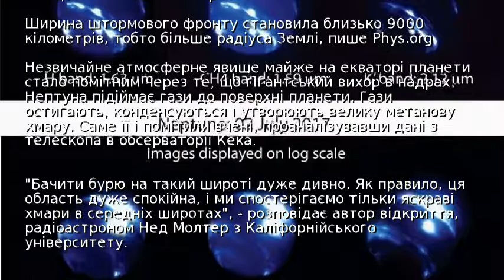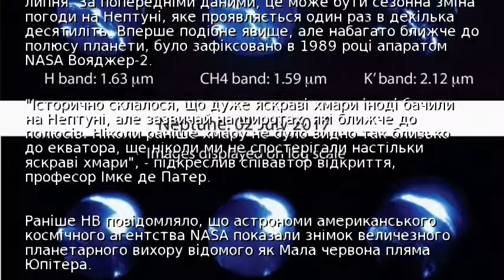Астрономи виявили на Нептуні шторм розміром з Землю